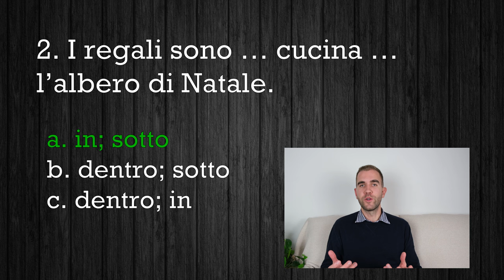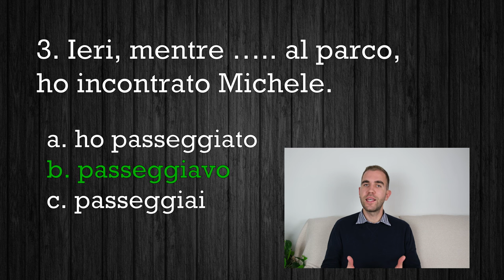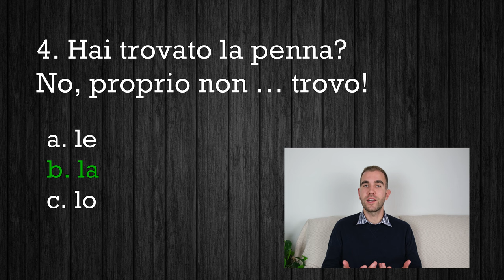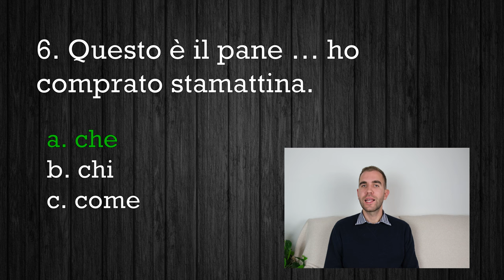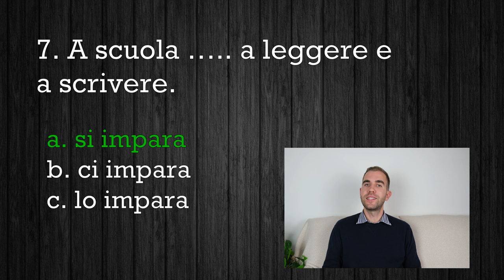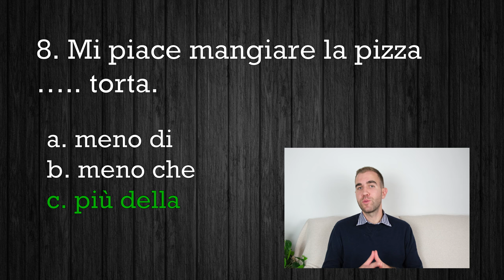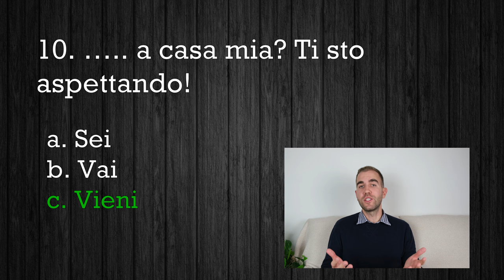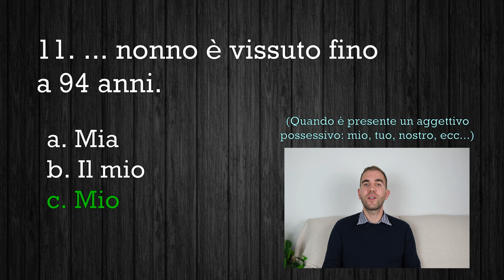Test italiano A2 (Italian A2 level) | Italian language test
I MIGLIORI LIBRI PER IMPARARE L’ITALIANO

Oggi vi propongo un nuovo Italian language test. Si tratta di un test italiano A2, quindi il secondo step del livello base (Italian A2 level). Il test italiano A2 che vi presento è un quiz ideato da me ed è costituito da undici domande a risposta multipla, ognuna con tre possibili risposte. Questo test italiano A2 è utile per prepararsi all'esame di italiano di livello base (Italian A2 exam). Buon lavoro!